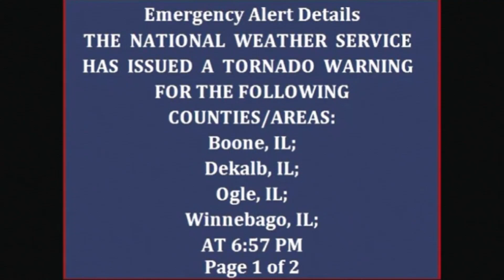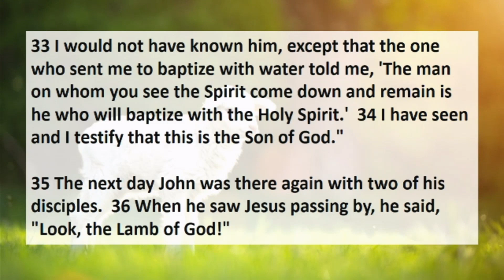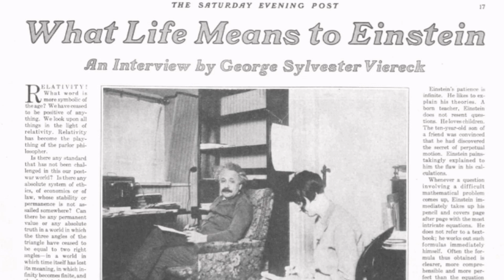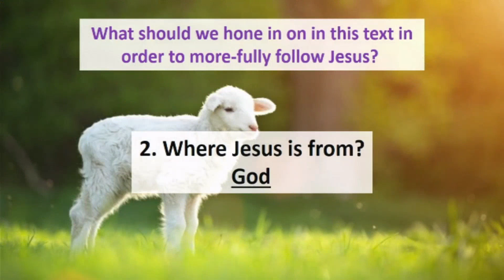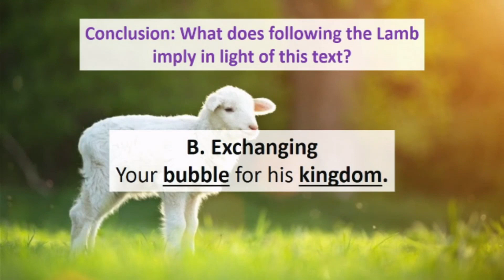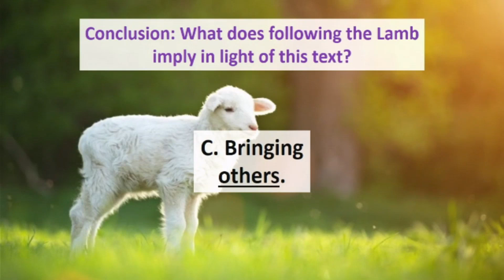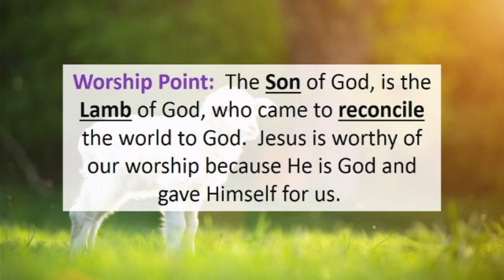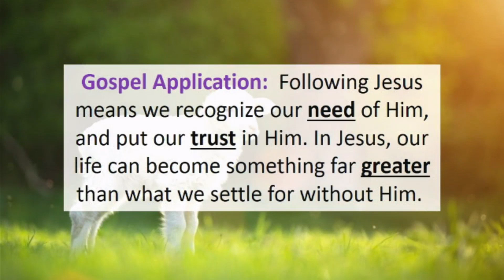“Follow the Lamb” – John 1:29-42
Service Orientation: Following the Lamb of God, Jesus, requires we recognize why He came in the first place; to take away sin. The degree to which we see our need will often dictate the degree by which we will follow.